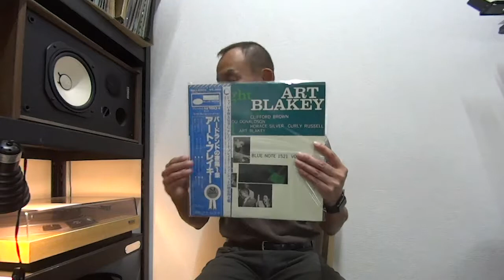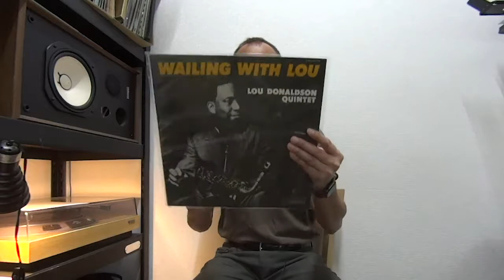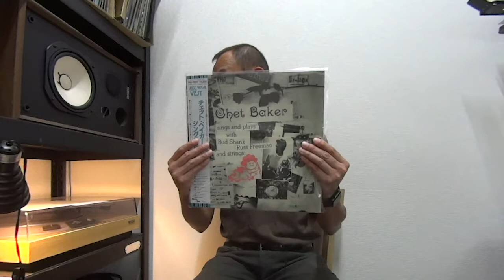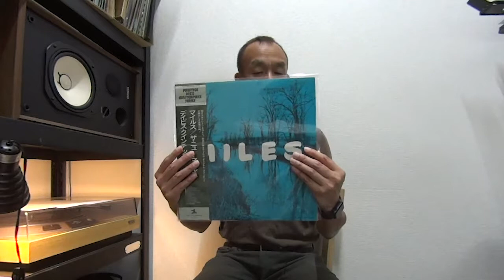MINT! Miles Davis Miles Prestige Victor Music Japan Vinyl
Miles Davis Miles Prestige Victor Japan Vinyl, Art Blakey At Birdland Vol.1 Blue Note King Record Japan Vinyl and much more listed!